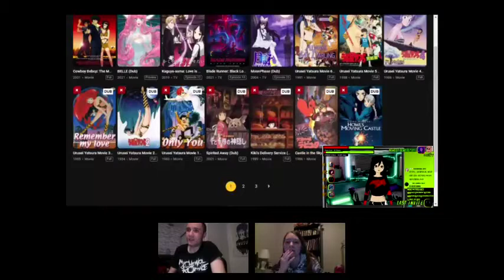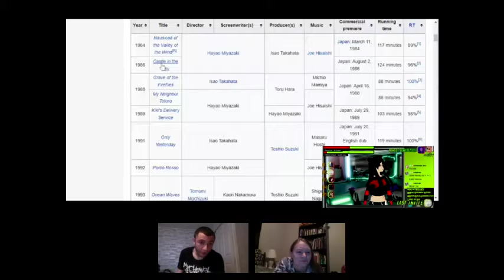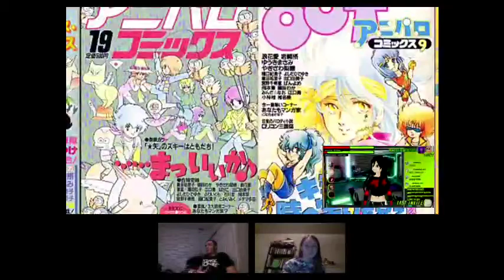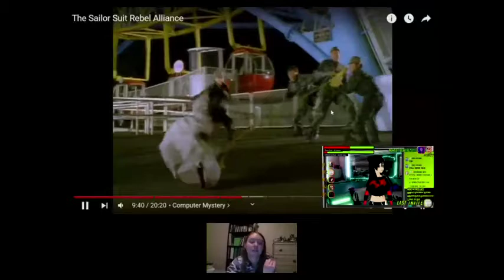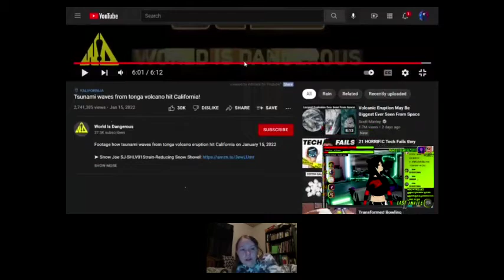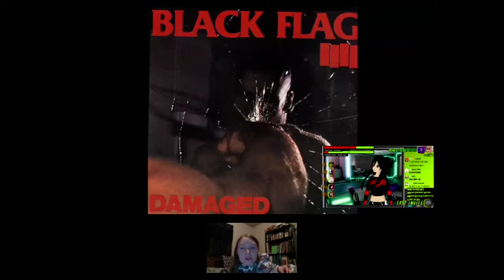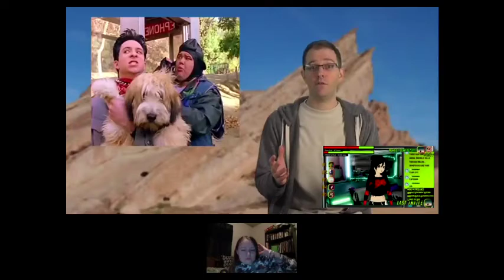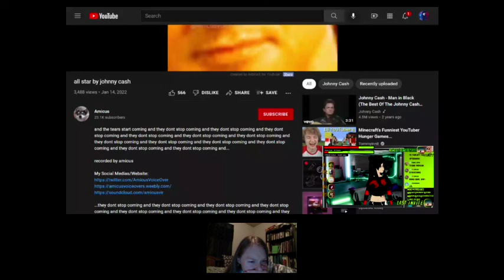Guested with Morgan3000 1/17/22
Guests: DustinMetalHead

Morgan3000 is trying to get partnered on YouNow.